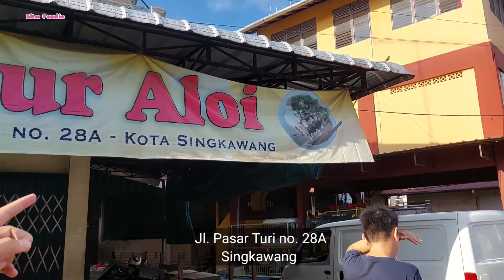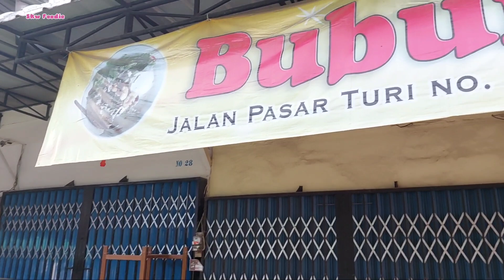Siang hari, Pasar Turi nya Sepii.. Bubur Guntingnya tetap Ramai..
Bubur Gunting, Bubur Tahu yang ramai di Pasar Turi. Biasa jualan dan sempat viral di malam hari, sekarang ganti jualan ke siang sampai malam.